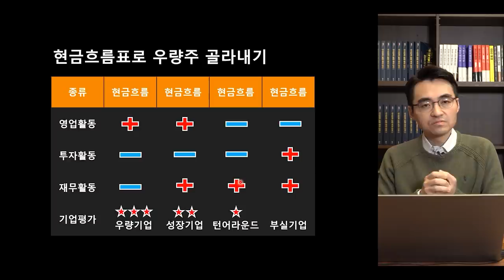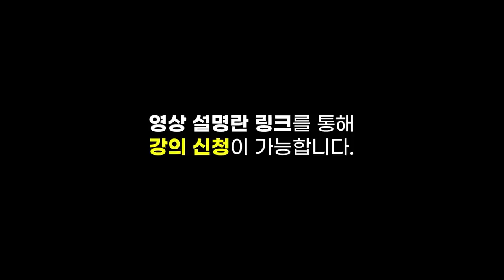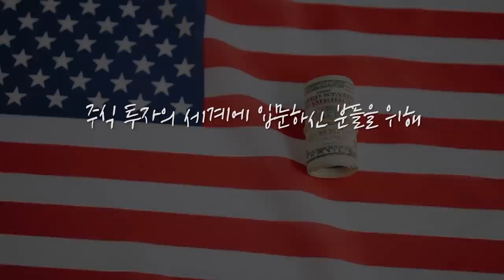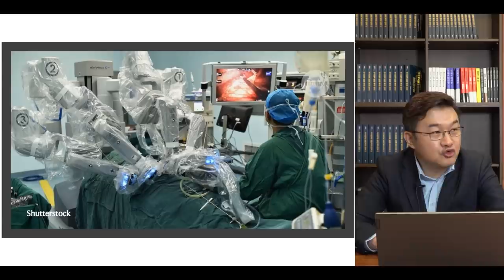[증시 셔터맨] 연기금의 트렌드를 알면 성공투자가 보인다! f. 유안타증권 박현상 차장